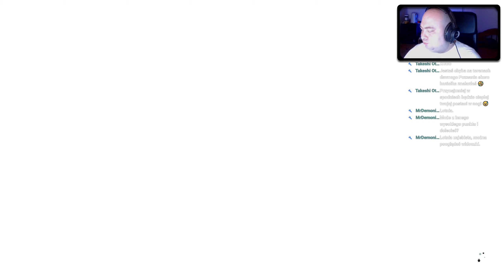🔴 Biomutant #14 - Szukając Gumikwaków - Zagrajmy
ODCINEK ZE STREAMA LIVE

W Biomutant klimaty science fiction zostały wzbogacone motywami rodem z filmów kung-fu. Produkcja zabiera nas do postapokaliptycznego, choć bajecznie kolorowego świata, zaludnionego przez człekokształtne zwierzęta. Kraina mogła funkcjonować dzięki tak zwanemu Drzewu życia. Kiedy jednak pojawiła się w niej tajemnicza zaraza oraz dziwne, podgryzające jego korzenie stworzenia zwane „pożeraczami światów”, mieszkańcy znowu stanęli przed widmem zagłady.